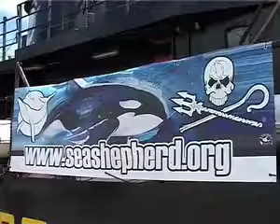Stop Whaling off Australian Waters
greenTelevision's  Laurie Levy interviews Paul Watson  founder of SeaShepherd.org of his efforts to stop Whaling off Australia Waters by direct action. Laurie Levy talking with Neal Bethune